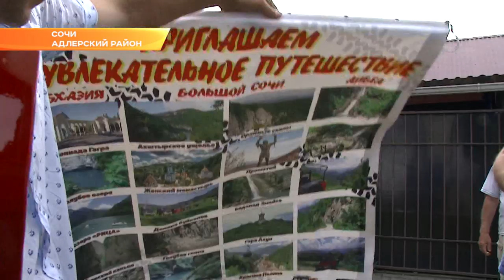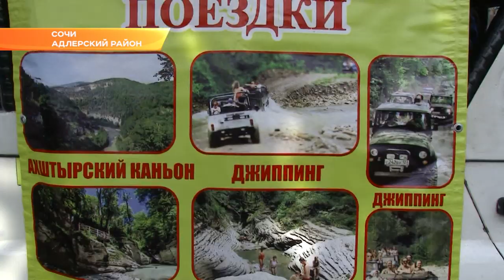Сочинские чиновники пройдут с метлами по Адлеру. Новости Сочи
Завтра в Адлере пройдет большой субботник. Такое решение было принято после инспекционного обхода района. А в самом центре Адлера Пахомов пресек работу нелегального джиппинга.